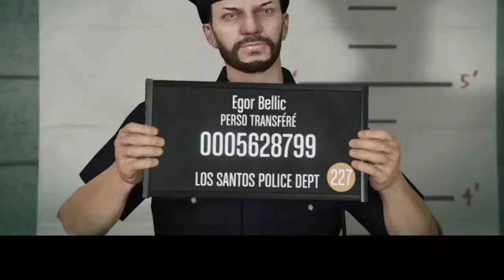FTG5 - Les Cowboys #1 - Le Phare Ouest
Première compile sur RDO ; - )